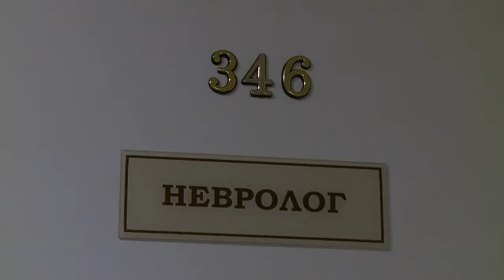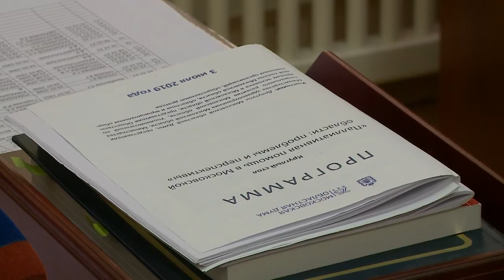Теперь только электронный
С января жители Московской области получают только электронные больничные листы. Такую форму приняли, чтобы облегчить взаимодействие между медицинскими учреждениями, фондом социального страхования и работодателями. Виртуальную версию уже оценили и некоторые пациенты. (12+)